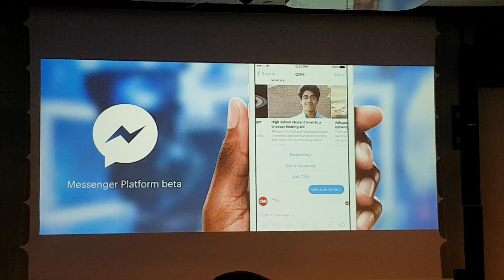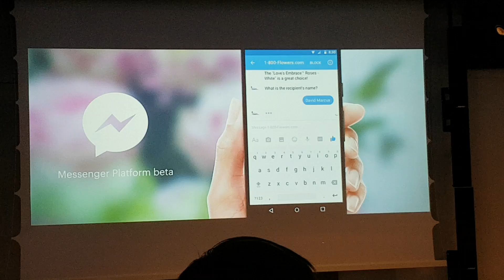Facebook Messenger bot demo F8 meetup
Mark Zuckerberg demo bot for Facebook messenger. On the F8 developer conference facebook presented new features for. Messenger. amd their AI at wit.ai start creating your messenger bot apps. Comment here of you want to öearn more about fb messenger bot apps.